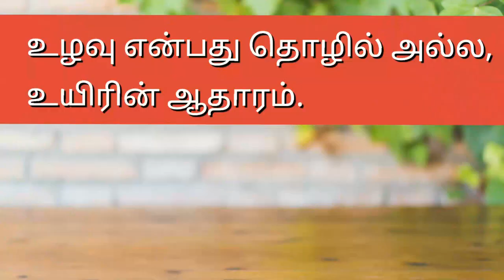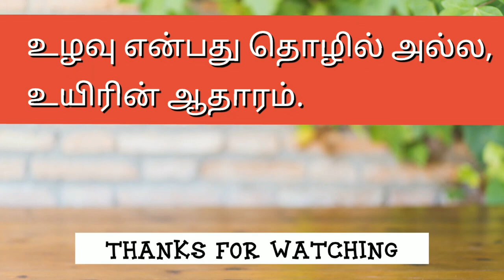Side dish for idly, dosa, Rice, chapathi,poori - Side dish Recipes